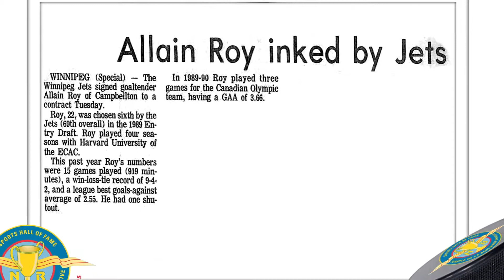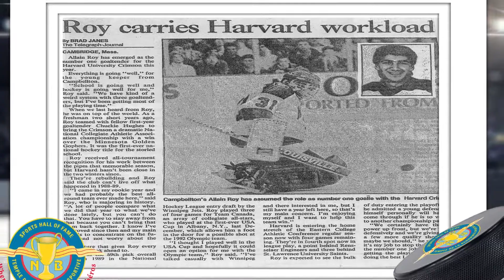Allain Roy English 2019